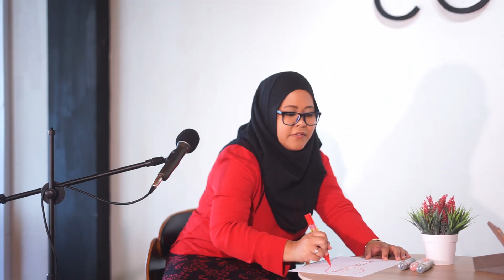Episode 4 : Malai Didi | Behind The Convention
Behind The Convention is a video podcast series where we Interview BYLC's organizers and mentors, to get to know them more personally and give the viewers an insight on what they could bring during the convention itself.

In this episode, we interviewed Malai Didi (Sharifah Adila Surya Malai Hj Abdullah), the Vice-President of SMARTER (Society for Management of Autism Related issues in Training, Education and Resources) Brunei. She has 4 children, two of which are autistic. Didi has spent majority of her life growing up with autism, as her brother is autistic as well. We dive deep into SMARTER Brunei, her experiences with Autism and much more. Tune in find out more about Malai Didi!

Timecode
0:00 - Intro
1:38 - Introduction to Malai Didi
4:50 - Autism defined
10:18 - A picture of Brunei in 2035
14:30 - How SMARTER survived during COVID
20:58 - Anything new with SMARTER?
28:12 - How much SMARTER makes in a garage sale
31:50 - OKU vs OBK
37:27 - On her role in SMARTER
39:00 - Experiences with Autism
45:10 - Malai Didi's Inspiration
53:20 - Advice on how to make the most out of BYLC
56:30 - Outro

Special thanks to the production crew
- Writer: Emma Japar
- Host: Hazman Hassan
- Camera Operators: Syafi'i Sofian / Rohana Ismail
- Sound Engineer: Mohd Aniq (a12sounds)
- Editor: Syafi'i Sofian

And also special thanks to Co.Lab for providing the location for the recording. Interested to book a venue? Contact them here: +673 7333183